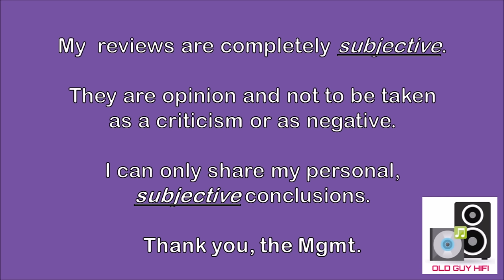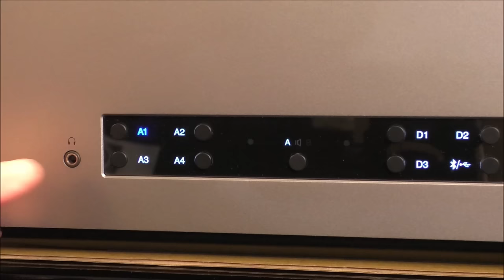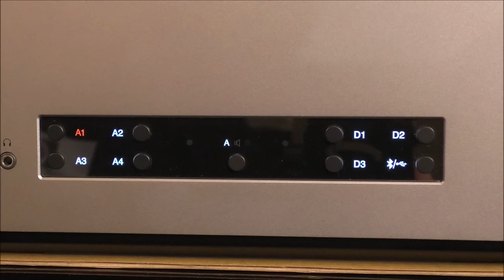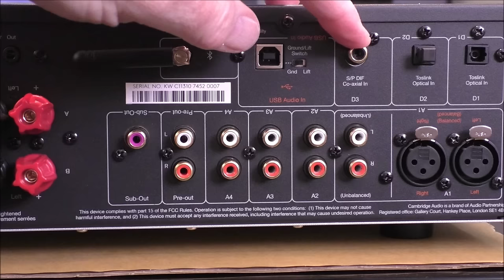It is a big Bull Terrier of an amp. Cambridge CXA81 MKII Punches above its weight. It has big balls.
CXA81 Mk II is effortless, poised and sophisticated. At 80 watts per channel it has complete authority over your music. It has the power to drive almost any speaker.

If you wish to purchase any Cambridge Audio or Advance Paris products, or any vinyl from Skylabs online store, please

• Fritz Reiner, Chicago Symphony Orch. Tchaikovsky: "Symphony No. 6"

Please understand that all of my reviews are completely subjective. They are my opinion and not to be taken as criticism or as negative. I can only share my feelings and personal conclusions.

Current audio equipment list:

Amplifiers:
• Cambridge AXR-100 Receiver
• Cambridge EVO150
• Cambridge CXA81 MkII
• Douk Audio A100

DACs:
• Schiit Bi-Frost Multi-Bit DAC with Unison USB
• S.M.S.L SU-1 AK4493S Hi-Res DAC
• FiiO K9 Desktop Headphone Amp/DAC - AKM Edition
• HIFIMAN EF400 Desktop R2R DAC W/Balanced Headphone Amplifier
• Douk Audio DAC-Q11
• Neohipo DC-10

Speakers:
• Wharfedale Diamond 12.4 Speakers
• Elac Debut 2.0 F-62 Speakers
• Elac Debut Reference 62 (DBR62) speakers

Streamers:
• Cambridge MXN10
• WiiM Mini

Analog:
• Fluance RT-84 turntable
• Audio Technica AT540ML
• Cambridge Audio Alva Duo Phono Preamp
• Schiit Lokius EQ.

Accessories:
• Android Tablet, 10.1 Inch Android 12 Tablet, 6GB RAM 64GB ROM
• iFi AC iPurifier
• All line level cables are from World’s Best Cable.  I primarily use Mogami 2964 Wire and Amphenol ACPL connectors
• My main streaming source is a small format PC
• I also use a remote-controlled line level switcher

My desktop gear:
• FiiO K11 R2R DAC/Headphone Amp
• Ayima A07 amp
• FLEXISPOT E6 Electric Height Adjustable Standing Desk 48"x24" Bamboo Top
• FLEXISPOT OC6 Big and Tall Mesh Ergonomic Office Chair, Heavy Duty High Back,Lumbar Support,Tilt Function,and 360°Swivel Wheels(Light Grey)

Headphones:
• Sennheiser Mass-Drop HD6XX headphones
• Sony MDR-V6 Headphones: (current version)
• FiiO FT1 Closed-Back Over-Ear Wired Hi-Fi Headphones
• HIFIMAN HE400SE Over-Ear Open-Back Planar Magnetic Headphones